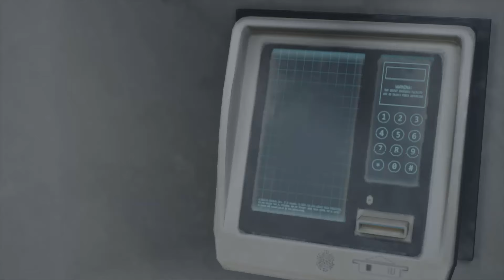Days Gone walkthrough part 34 patch 1.30 ps4pro gameplay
days gone gameplay walkthrough part 34 featuring update patch 1.30 with better frame rates and bug fixes.

mission structure:

I knew these people

Expect the worst

We couldn't take the risk

specs:

ps4pro/1080p

elgatoHD60PRO capture